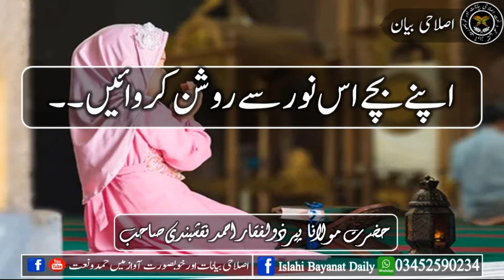Apne Bachon ka Mustaqbil Is Noor Se Roshan Krain PeerZulfiqarAhmadNaqshbandi اپنے بچے اس نور سے رو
Apne Bachon ka Mustaqbil Is Noor Se Roshan Krain _ PeerZulfiqarAhmadNaqshbandi

 اپنے بچے اس نور سے روشن کروائیں۔۔

حضرت مولانا پیر ذولفقار احمد نقشبندی صاحب